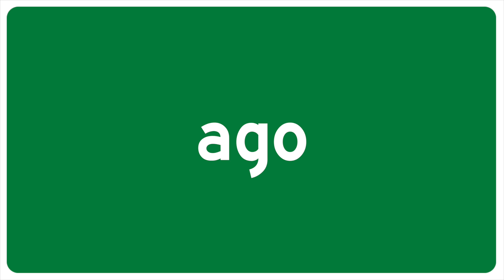How to Pronounce ago In English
This video was made by a native English speaker to help you pronounce the word, ago. Please by sure to look at my other pronunciation videos for more help. Thank you.

ago pronunciation, how to pronounce ago in english, ago pronounce, pronounce ago,ago,english pronunciation ago,english language pronounce ago,ago pronounce english language how to,